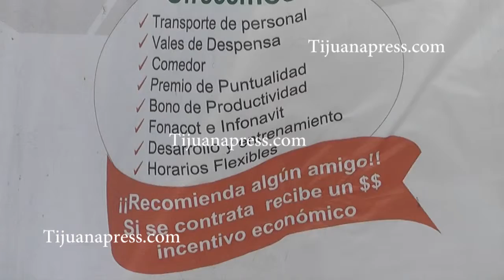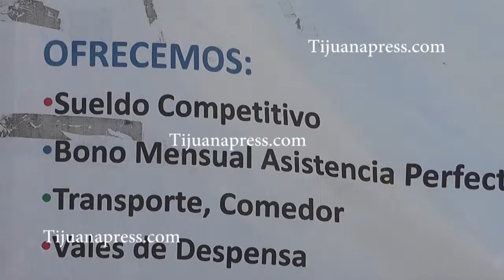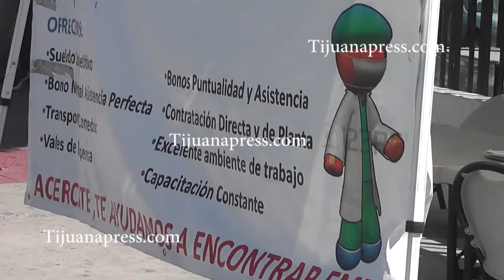RECLUTADORES SE DISPUTAN A PERSONAS QUE BUSCAN EMPLEO